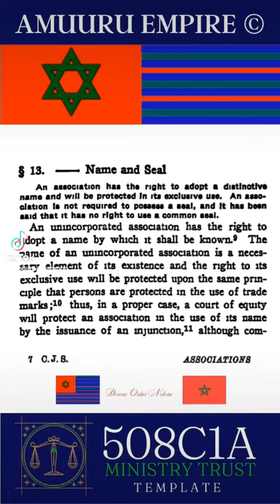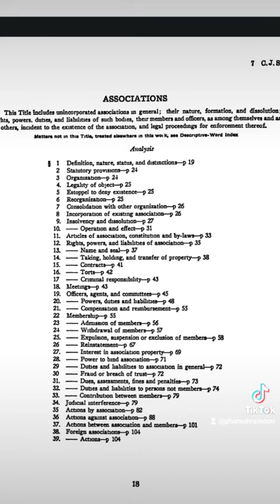Unincorporated Association Rights Private Ministerial Association Trust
Unincorporated Association Rights, C.J.S vol 7 | Private Ministerial Association Trust

 Understanding Your Private Association as the Trustee or Your Estate | Articles of Association

Description: Discover key insights about articles of association and gain a comprehensive understanding of managing your private association as a trustee or within your estate. This informative video explores the legal framework, rights, and responsibilities associated with articles of association. Stay informed and make informed decisions.

Articles of Association explained, Private Association management,Trustee responsibilities and rights, Understanding estate articles of association, Legal framework for articles of association, Exploring private association rules, Managing your estate with articles of association, Association bylaws and regulations, Trustee’s role in private association, Navigating articles of association